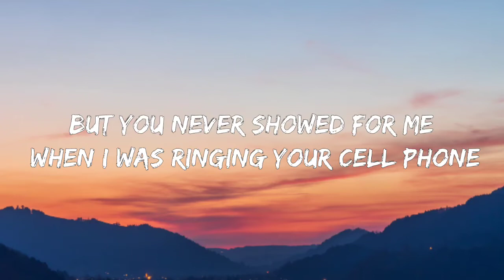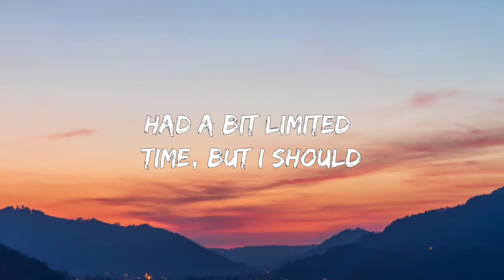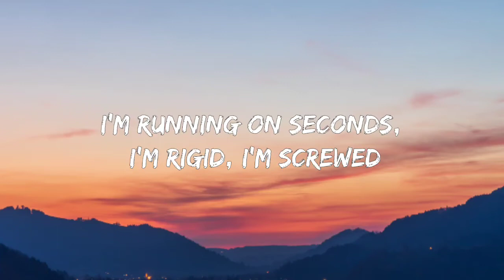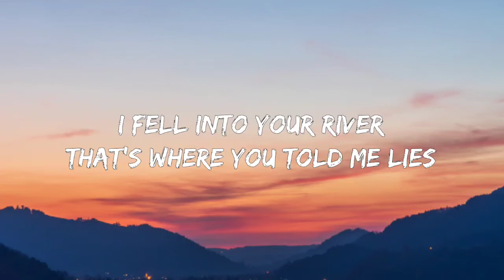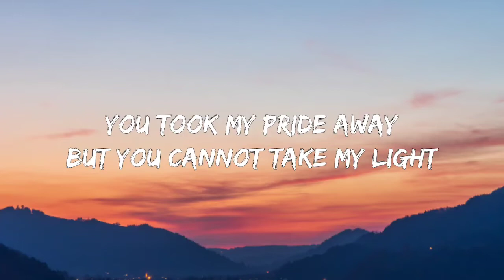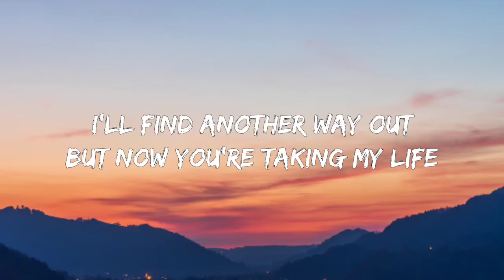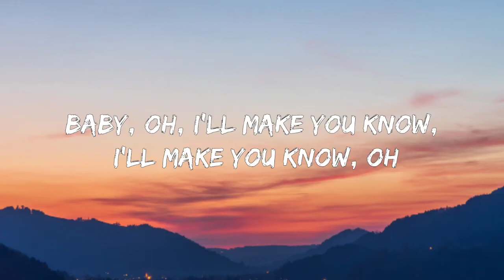BoyWithUke - Toxic (Lyrics)